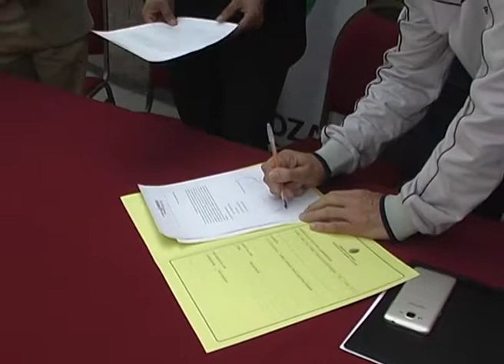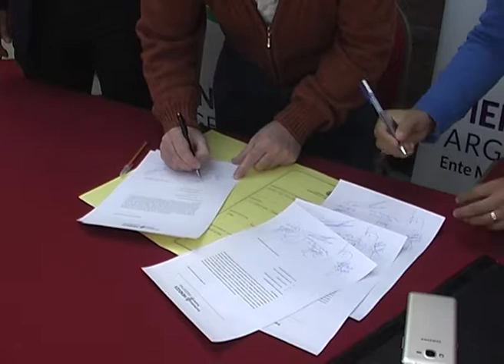EN BUSCA DE INSPIRACIÓN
Se buscará desde el Ente de Turismo de Mendoza y la Escuela Francisco García del distrito Las Malvinas, capacitar no sólo a estudiantes sino también a la comunidad educativa para desarrollar el agroturismo en la zona.